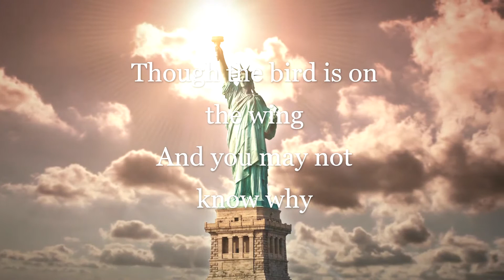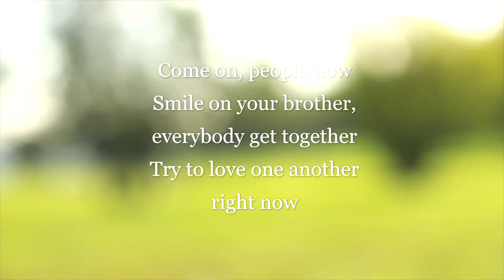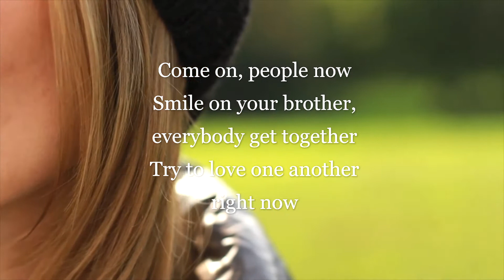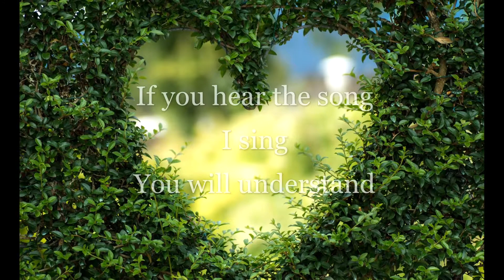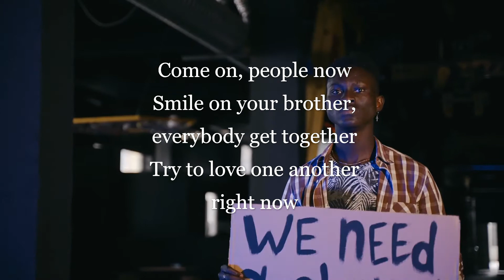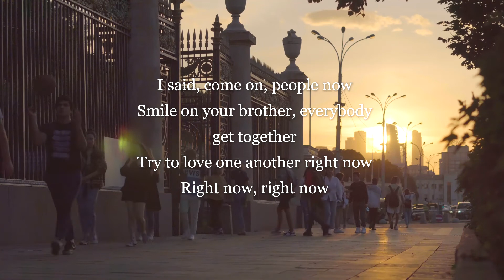Get Together-Youngbloods with lyrics. Video by Jeannie Mitchell Myers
Written by American singer-songwriter Chet Powers, who recorded as Dino Valenti. He died in 1994 at age 57.  Peaking at number five in 1969. Credits are given to Pixabay and Pexels and their outstanding community members.                                                                                                                                                                                                                                                                            Song
Get Together
Artist
The Youngbloods
SME (on behalf of Sony Music Entertainment); LatinAutorPerf, UMPI, BMI - Broadcast Music Inc., UMPG Publishing, CMRRA, LatinAutor - SonyATV, LatinAutor - UMPG, SOLAR Music Rights Management, UNIAO BRASILEIRA DE EDITORAS DE MUSICA - UBEM, and 11 Music Rights Societies